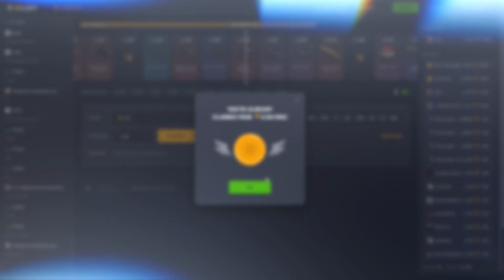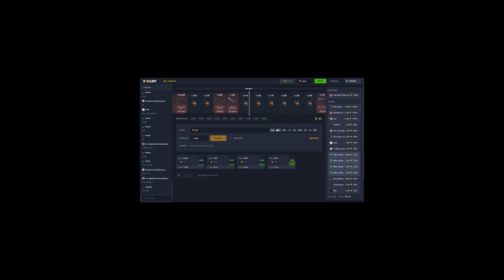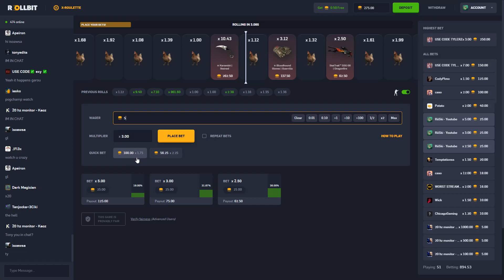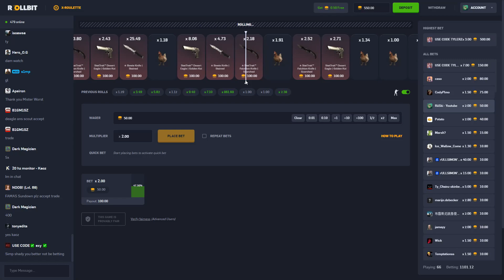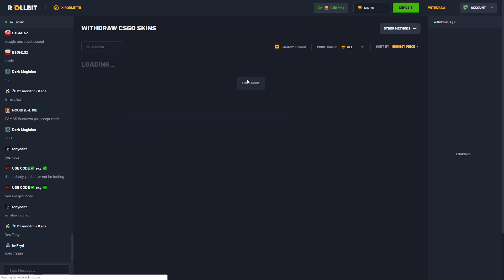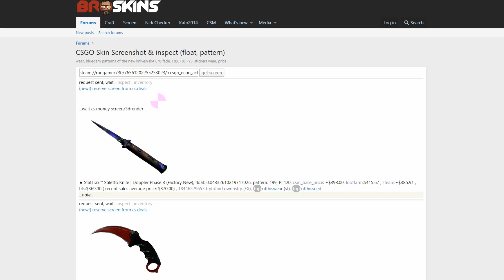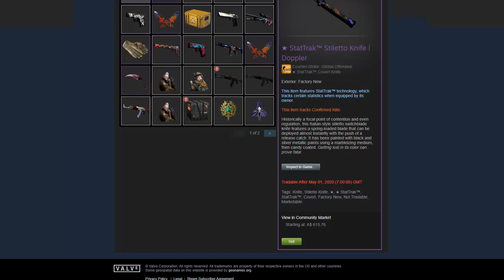I HIT A 860x BUT....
Here is a 860x I Hit... But...
Hope you guys enjoyed this video :D
You can Use Code RiiSki for a Free 50c!